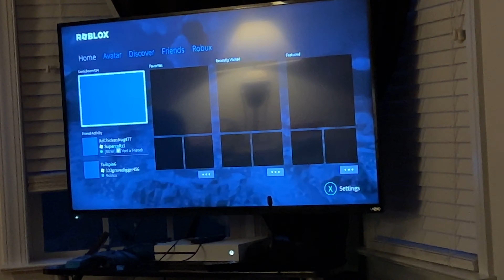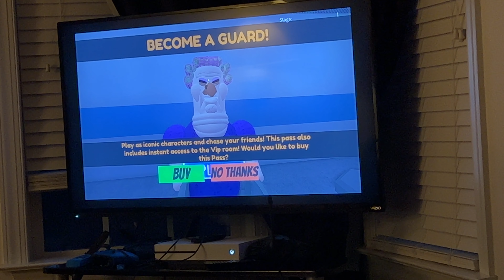Barry’s prison escape Roblox